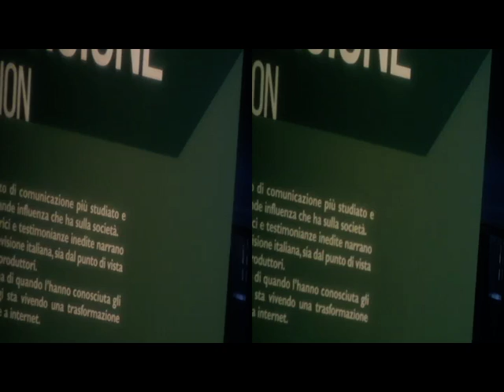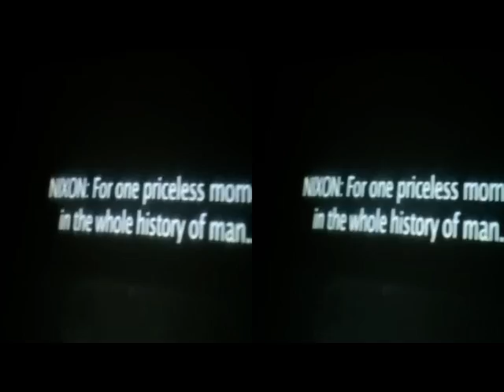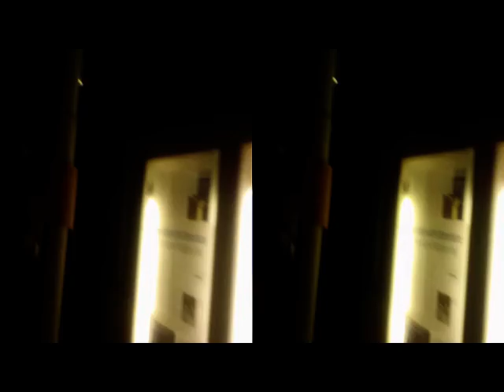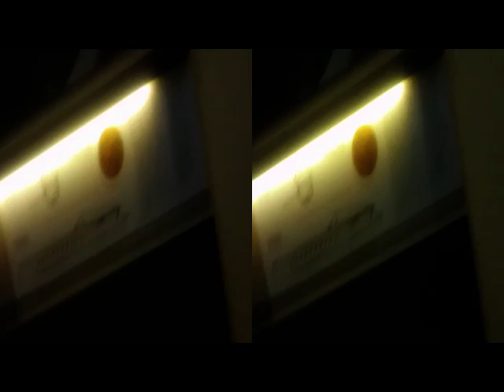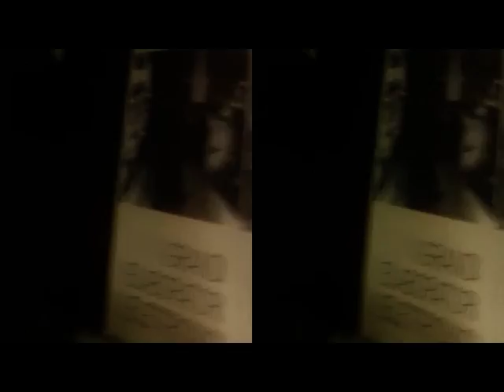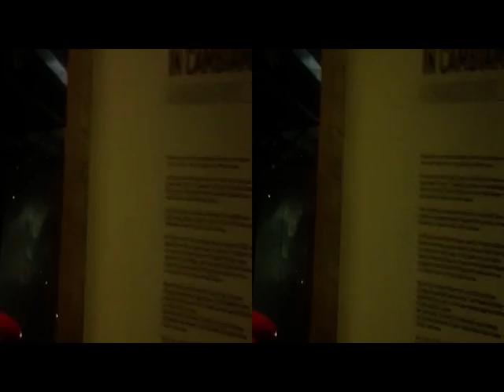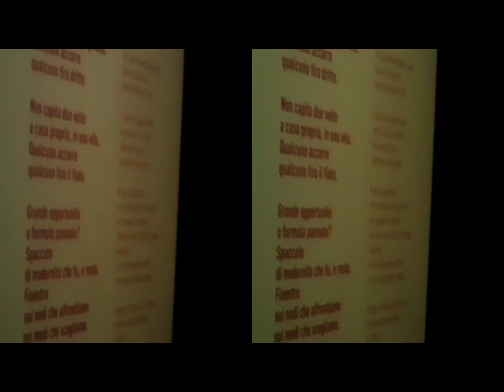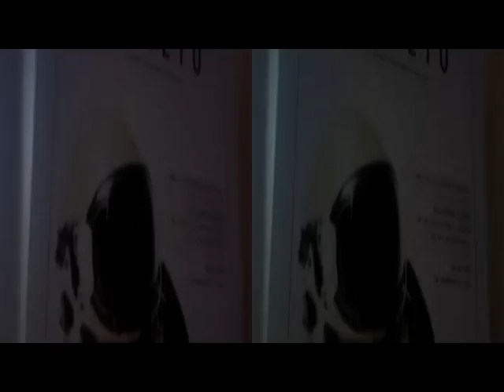yt3d 3D anaglyph MILANO ScienceTechn.Museum Videonotes [by Sergio Conegliano]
yt3d 3D anaglyph MILANO 'Science & Technology' L.daVinciMuseum [by Sergio Conegliano]
VideoNotesVia Bloggie Sony + MAGIX Video deluxe 17 Premium
NB.  If Settings OFF No Anaglyph 3D